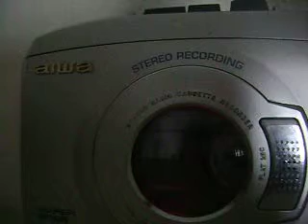Luis Jimenez Borra (2 Parte)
Juan Cruz Castiñeiras entrevista al regidor de Lima, Luis Enrique Jiménez Borra. Junio 2009.